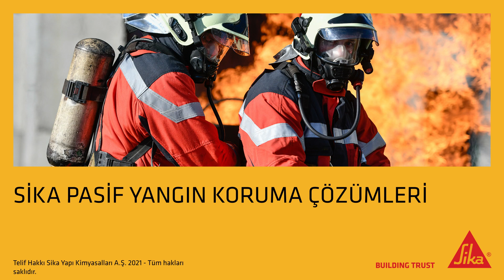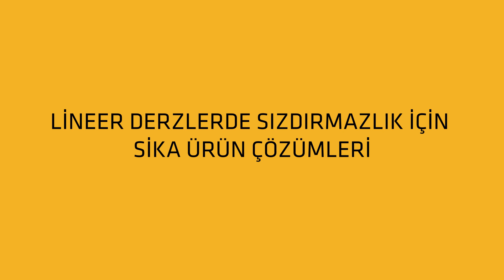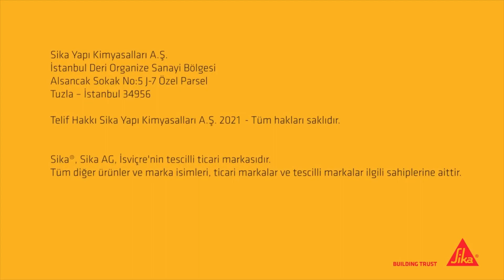Sika Pasif Yangın Koruma Çözümleri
Sika'nın pasif yangın koruyucu ürünleri, yangının yayılmasını önlemek, hasarı en aza indirmek ve daha da önemlisi diğer bölgelerdeki insanların güvenli bir şekilde tahliye etmelerine izin vermek için tanımlanmış bölmelerde muhafaza etmek için tasarlanmıştır.